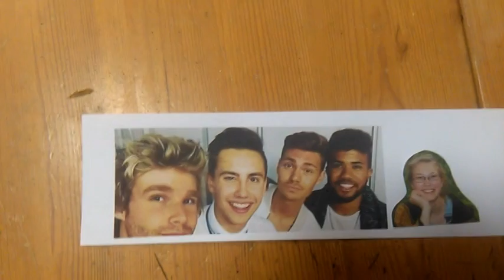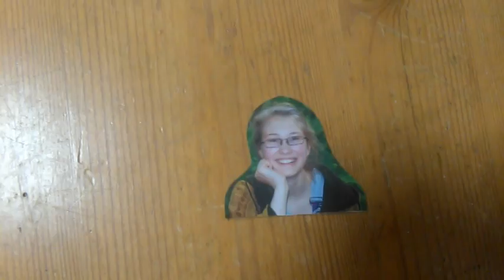VTS 01 1